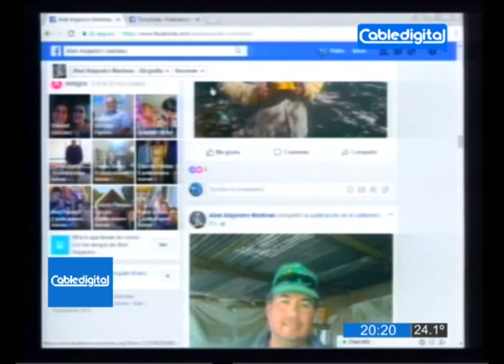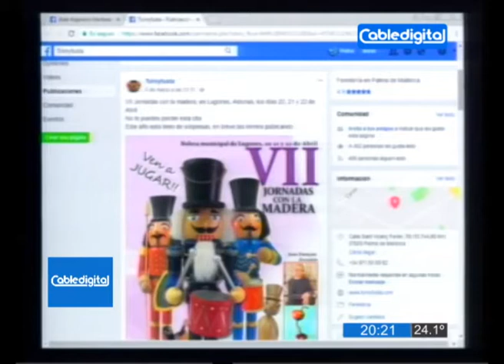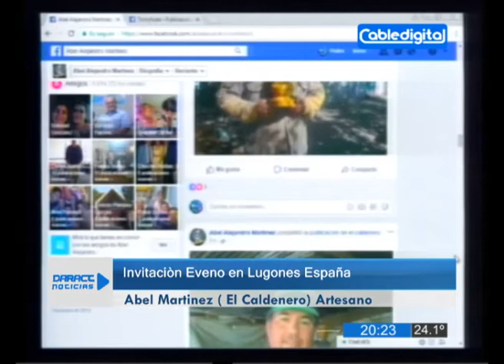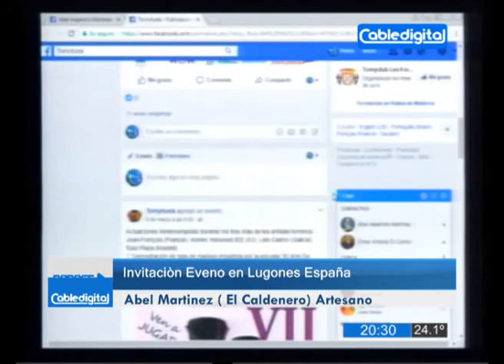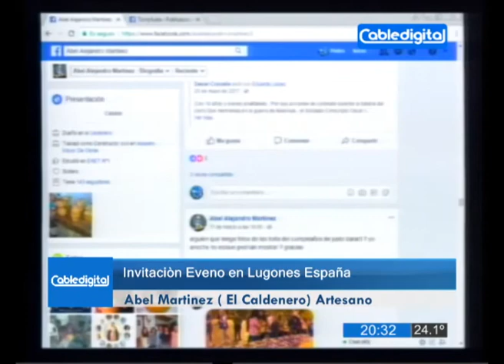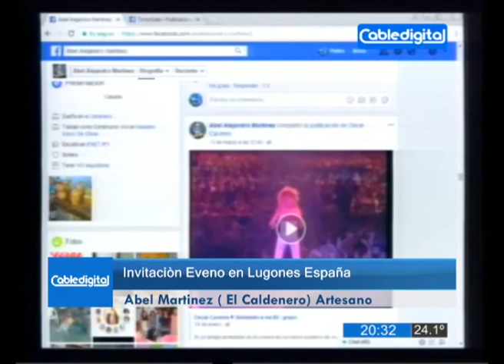El Caldenero- artesano Daractense- Abel Martinez- Daract TV 16/03/2018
En la edición de Daract Noticias, estuvo visitandonos Abel Martínez, "El Candelero" artesano Daractense que trabaja con el Calden, Abel Martínez nos dio detalles de la invitación que llego desde España mas precisamente Lugones, Asturies a un encuentro de artesanos, VII Jornadas con la madera, en Lugones, Asturias, los días 20, 21 y 22 de Abril, es muy importante recibir este tipo de invitaciones, es como jugar en la selección- entrevista Daract Noticias CABLEDIGITAL